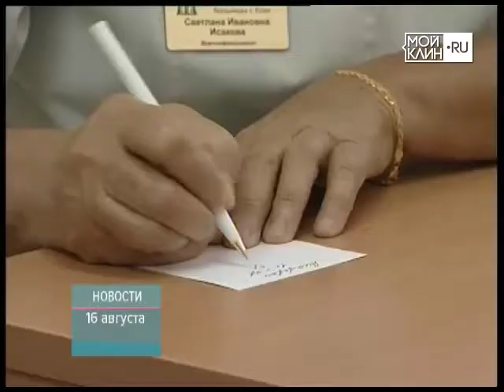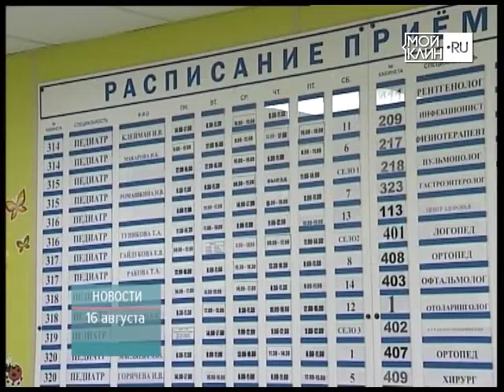ТНТ-Поиск: Корь захватила Европу, а в России исчезла вакцина от полиомиелита